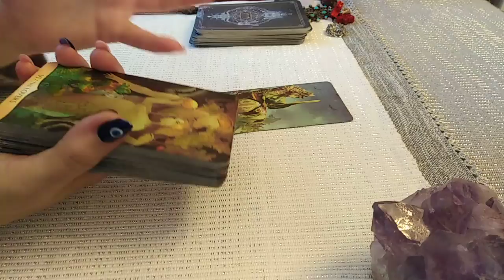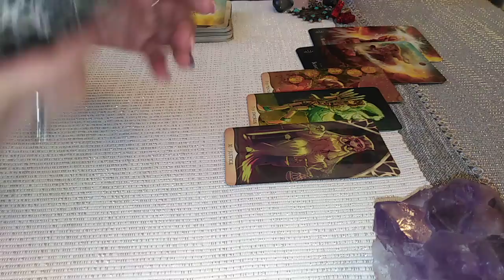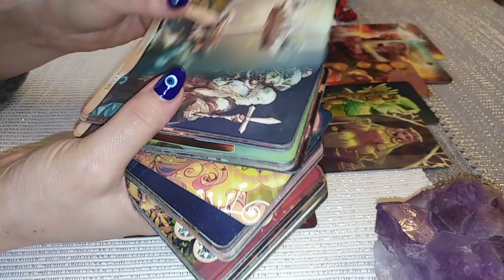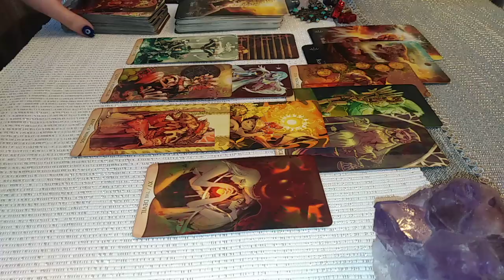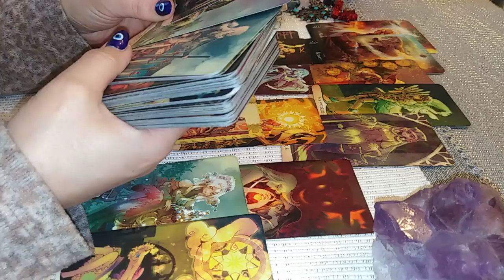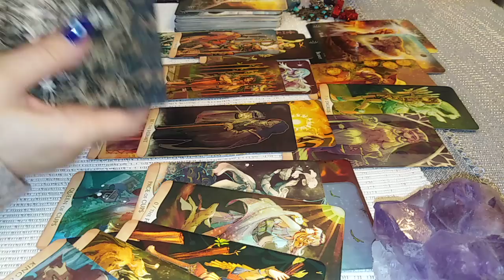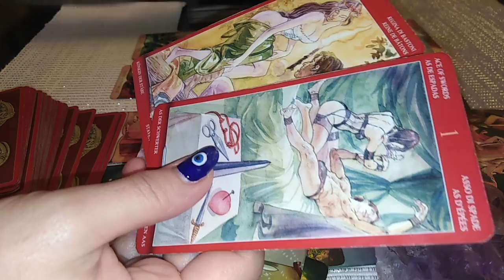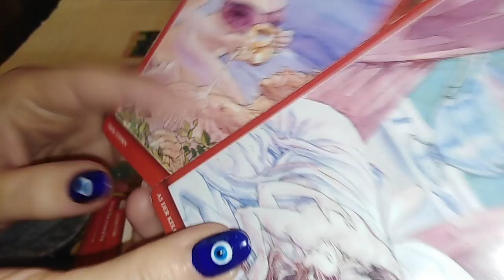CEEA CE SIMT 😍😱❤️😲II STRESEAZA ! PASIUNEA PE CARE O AU PENTRU VOI ESTE NEELIBERATA, 'ZUiiiTHART'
O Etalare ! Sunteti Voi sau este O persoana cunoscuta, ascultati si discerneti.
O Poveste de Viata, de Dragoste a UNUI COLECTIV. Ascultati Inceputul si, in functie de acesta, veti Observa daca vi se Adreseaza. Va invit sa Selectati informatiile care corespund vietii voastre particulare.
Va astept !